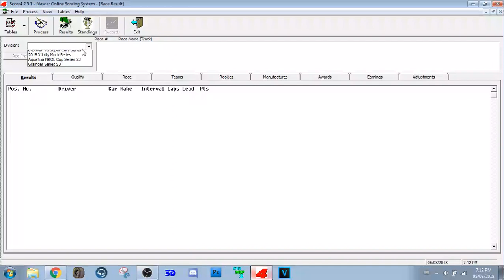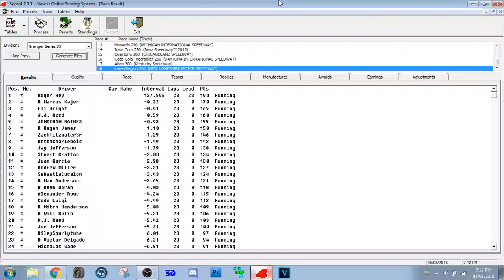NROL Grainger Series - S3 - R18/33 - Lakes Region 200 at New Hampshire